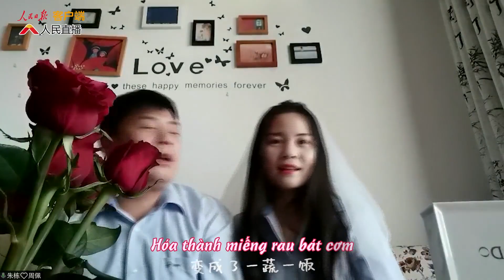[Vietsub] Lý Vũ Xuân - Một Lần Rồi Lại Lần Nữa Thích Đằng Ấy | 李宇春《一而再再而三地喜欢你》(2020.520)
Nhật Báo Nhân Dân tổ chức hôn lễ online cho một trăm cặp cô dâu chú rể đã chiến đấu chống dịch vào ngày 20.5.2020, mời khách chứng hôn có trọng lượng, ca sĩ thực lực, nhà nghệ thuật trợ diễn, minh tinh online góp sức nhóm phù dâu phù rể, sử dụng ‘Một lần rồi lại lần nữa thích đằng ấy’ do Lý Vũ Xuân sáng tác để làm ca khúc chủ đề.